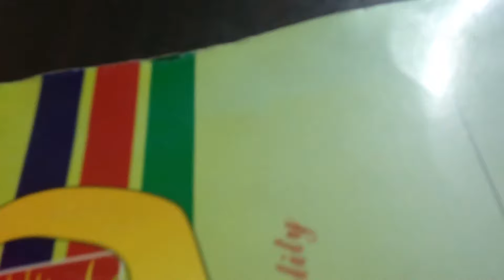German Shepherd Dog @ Vet in Dhaka City @ Dr. Sagir's Pet Clinic 01912251312